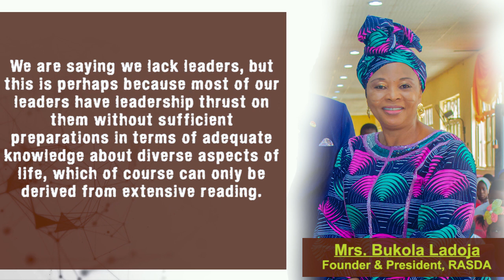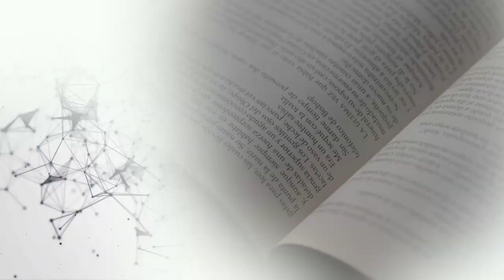Extract from the Leadership Empowerment For Secondary School Students in Oyo State by RASDA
Throughout the event, students engaged in thought-provoking discussions, interactive workshops, and motivational talks led by experienced mentors and speakers. From fostering teamwork to developing critical thinking and communication skills, these highlights capture the essence of the enriching experience that unfolded during the program.